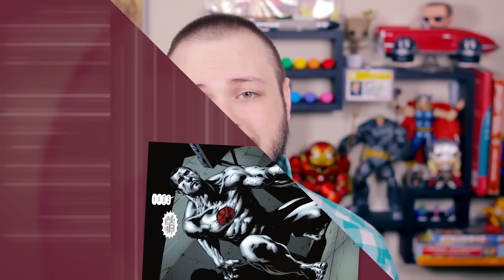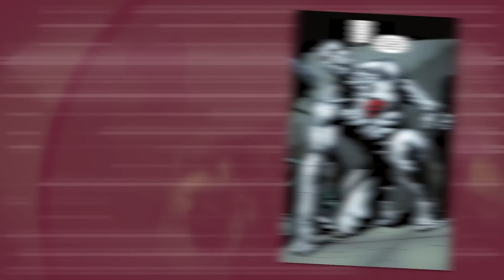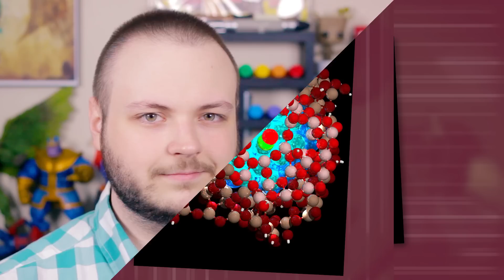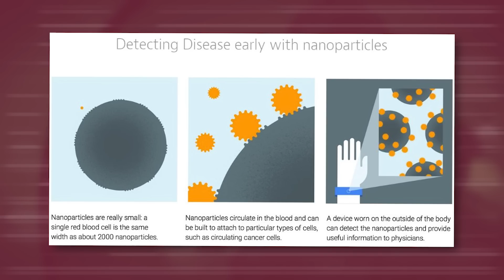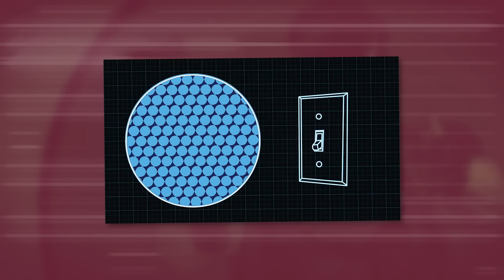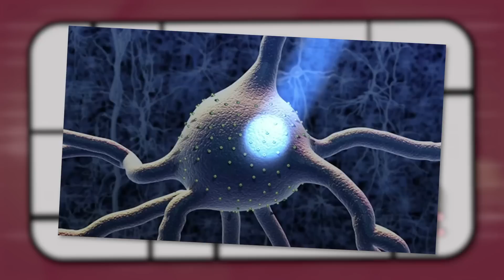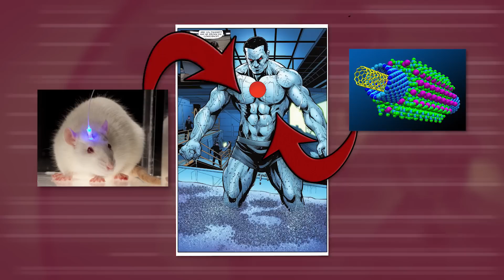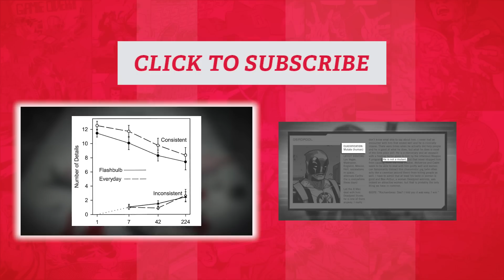COMIC THEORY: Could Super Soldiers Exist in Real Life? (BLOODSHOT) || Comic Misconceptions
Listen to this week's NerdSync Podcast about Bloodshot!

Bloodshot from Valiant Comics is a super soldier filled with billions of nanites that grant him incredible superpowers and abilities. He's controlled by Project Rising Spirit via false memories that are uploaded to his brain. I want to know how scientifically accurate  super soldiers like Bloodshot are. How do Bloodshot's nanites stack up against the real-world nanoparticles? Is it possible to plant false memories into our brains? Answers to all these questions and more as we explore the science of superheroes this week!

SOURCES:
Breathe East with Respirocytes
Nanobot micromotors deliver medical payload in living creature for the first time
Google nanobots: Early warning system for cancer, heart disease inside the body
A mouse. A laser beam. A manipulated memory.
False memories implanted into the brains of sleeping mice